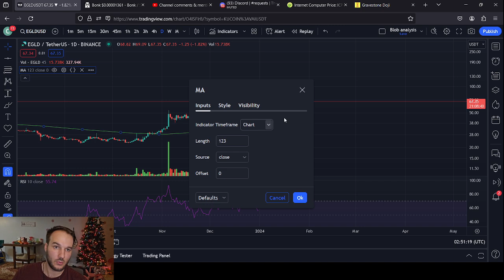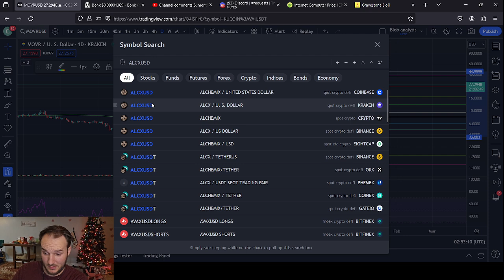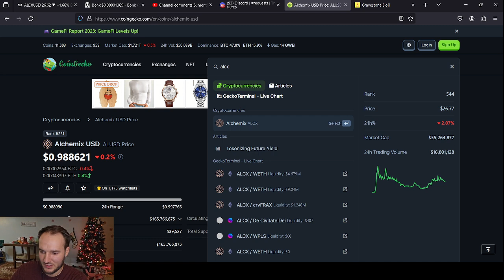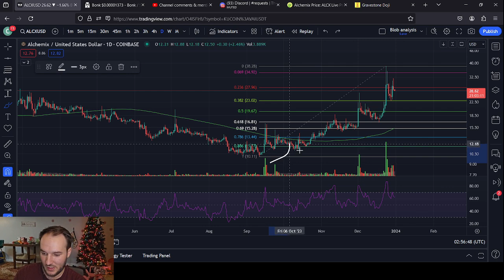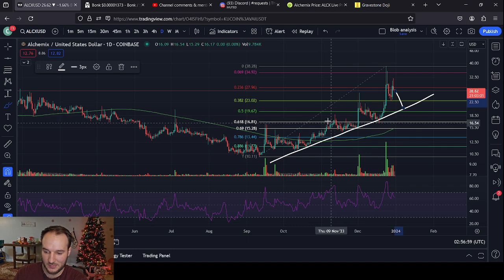EGLD, MOVR, and ALCX Price Analysis